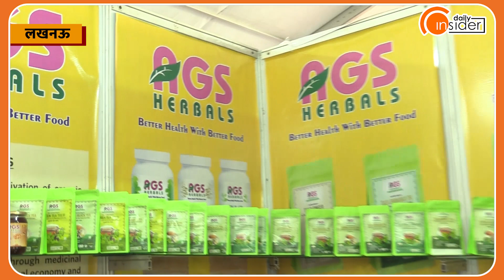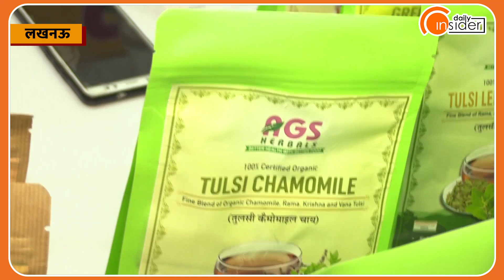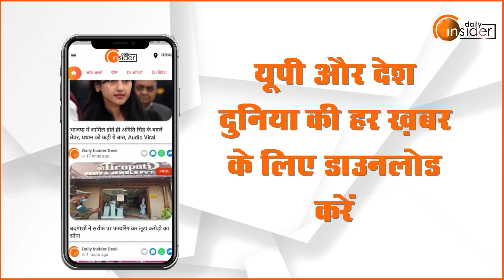India food expo 2022 : चाय के है शौकीन, यहां है कुछ खास